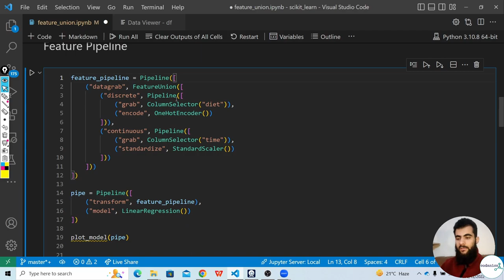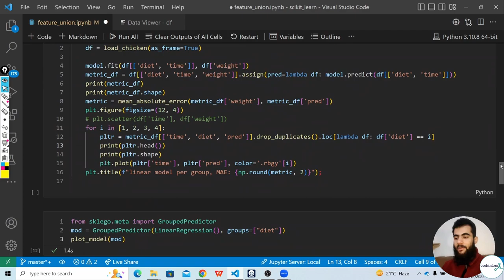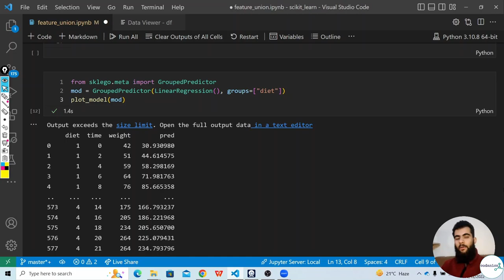Group prediction with meta-estimators (3/3)